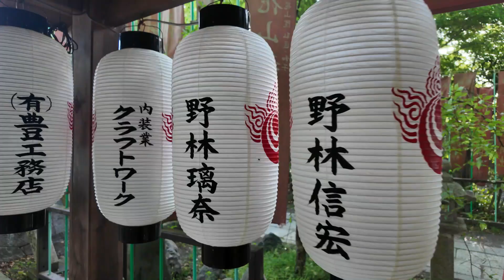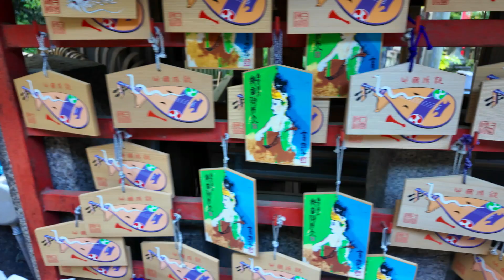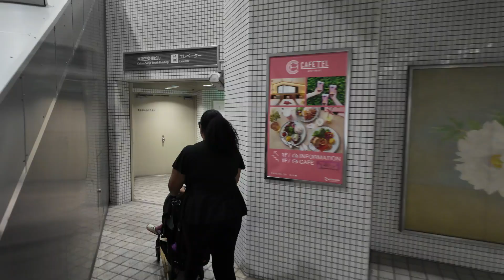O que Fazer em Kyoto | Roteiro de Um Dia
Kyoto é uma das cidades mais bonitas do Japão e conhecida pelos seus templos e gueixas. Aqui vou mostrar alguns pontos turísticos para conhecer se você tem pouco tempo na cidade

Timeline

00:00 Kyoto National Garden
09:54 Templo Fushimi Inari
17:35 Galeria em Kyoto
17:50 Hotel em Kyoto

Equipamentos que eu uso:
Osmo Pocket
Iphone 12 Pro Max
GoPro 9
Ring light